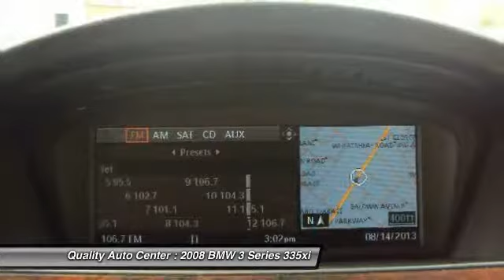2008 BMW 3 Series 335xi Linden NJ 07036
2008 BMW 3 Series 335xi

This vehicle is located at:

100 E Saint Georges Avenue